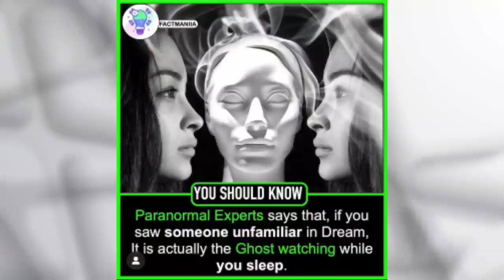Top Interesting Facts 🧐 #15 | Trend Factor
Top Interesting Facts With Trend Factor #15 | Trend Factor

❗❗❗❗❗ DESCLAIMER ❗❗❗❗❗